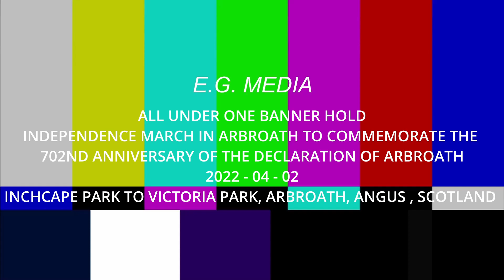AOUB Indy March for 702ND Anniversary of the Declaration of Arbroath - ARBROATH, SCOTLAND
ARBROATH, SCOTLAND - Over 1,000 supporters came out in support of Scottish Independence to mark the 702nd anniversary of the Declaration of Arbroath. All Under One Banner had planned on doing a march marking the the 700th anniversary however due to the coronavirus pandemic and government lockdowns and bans on gatherings, those plans where shelved.

The march commenced at 12.30pm from Inchcape Park before winding through the streets of Arbroath and going through the abbey before finishing up at Victoria Park.

The event was peaceful with no counter-demonstration from pro-union parties, nor any arrests made by Police Scotland.LLN IG